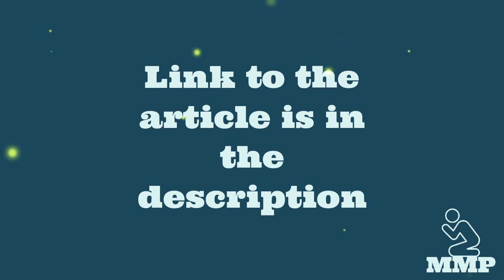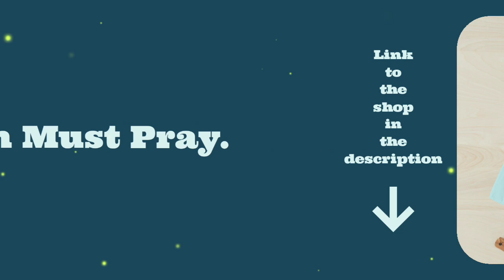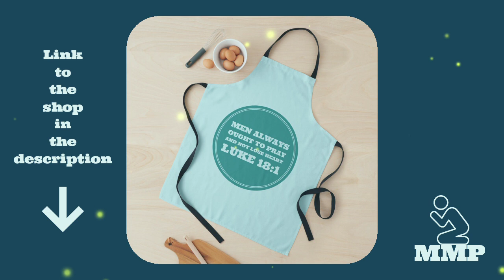Speaking in Tongues for Beginners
This is for you if you are a beginner in speaking in tongues.